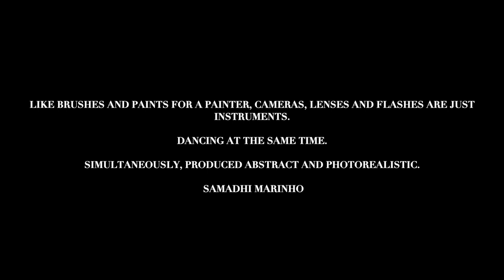IN THE TUNDER PERFECT MIND - IN SOPHIA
Artiste Auteure In Visual Arts Danse Photographie Video Installation

IN THE TUNDER PERFECT MIND
VIDEO INSTALLATION

Audio recording of The Thunder, Perfect Mind (without music) from The Nag Hammadi Library.
Voice over by Jennifer Sodini Tous les droits réservées.